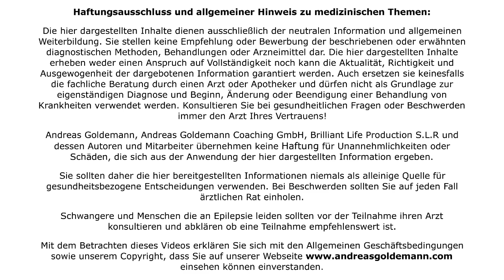Freiheit von Stress und einschränkenden Gewohnheiten mit Intuitive 𝗔𝗻𝗱𝗿𝗲𝗮𝘀 𝗚𝗼𝗹𝗱𝗲𝗺𝗮𝗻𝗻 - Teil 1 von 3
𝗔𝗻𝗱𝗿𝗲𝗮𝘀 𝗚𝗼𝗹𝗱𝗲𝗺𝗮𝗻𝗻 arbeitet seit 23 Jahren als Intuitive und hilft mit seiner Stimme und Gestik sowie mit wertvollen Denkanstößen Menschen weltweit dabei, zurück in ihre kraftvolle Mitte zu finden.
Sei einfach präsent im Körper und offen für Veränderung, während Du Dir den Sound und die Session anhörst. Mehr braucht es nicht.